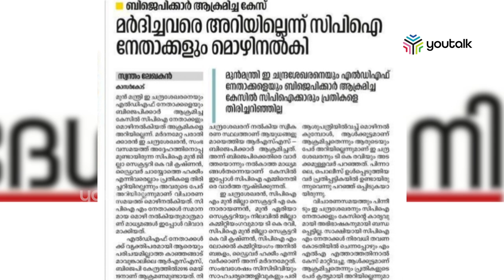സിപിഐക്കെതിരെ ദേശാഭിമാനി|youtalk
മുന്‍മന്ത്രി ഇ ചന്ദ്രശേഖരനെയും എല്‍ഡിഎഫ് നേതാക്കളെയും ബിജെപിക്കാര്‍ ആക്രമിച്ച കേസില്‍ സിപിഐ നേതാക്കളും മൊഴി നല്‍കിയത് പ്രതികളെ തിരിച്ചറിഞ്ഞില്ലെന്നാണ് എന്ന് ദേശാഭിമാനി ദിനപത്രം.  ഇ ചന്ദ്രശേഖരനെ മര്‍ദിച്ച കേസില്‍ സിപിഎം ബിജെപിക്കാര്‍ക്ക് വേണ്ടി മൊഴി മാറ്റി എന്ന ആക്ഷേപം ഉയരുന്നതിനിടെയാണ് സിപിഎം നേതാക്കള്‍ മാത്രമല്ല സിപിഐ ക്കാരും കോടതിയില്‍ പ്രതികളെ തിരിച്ചറിഞ്ഞില്ല എന്ന വെളിപ്പെടുത്തല്‍ ദേശാഭിമാനി നടത്തുന്നത്.